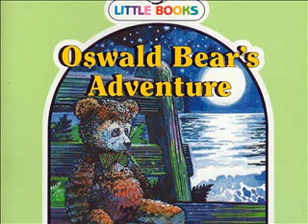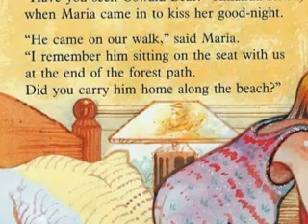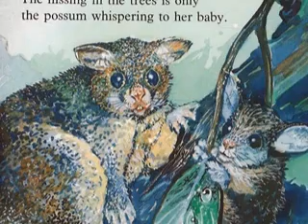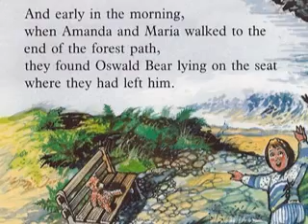Oswald Bear's Adventure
A new bedtime story for anyone who has lost a special toy or forgotten a special nighttime treasure.  Will Oswald be, OK?  Follow the story to find out.